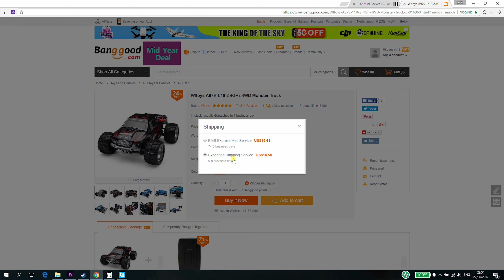אנבוקסינג - איפה הסוללות שהזמנתי? וגם 2 חבילות חדשות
מכונית WLtoys A979 קישור לבחור משלוח Expedited זה DHL מגיע תוך 5-7 ימים! קופון הנחה: toysho

המכונית הראשונה WLtoys A979 אמורה לתת לנו באיזור ה-50 קמ"ש היא מאוד מרשימה ובנויה הייטב לשטח
המכונית השניה Mini Pocket RC Racing Car מאוד קטנה וקומפקטית, עם זאת מאוד מהירה!

בקרוב סקירות לשתי המכוניות האלו:)

פרגנו בלייק אם אהבתם את הסגנון של הסרטון הזה פרגנו בלייק, בדרך כלל הסגנון בערוץ קצת שונה ואני בדרך כלל לא עושה סרטוני אנבוקסינג